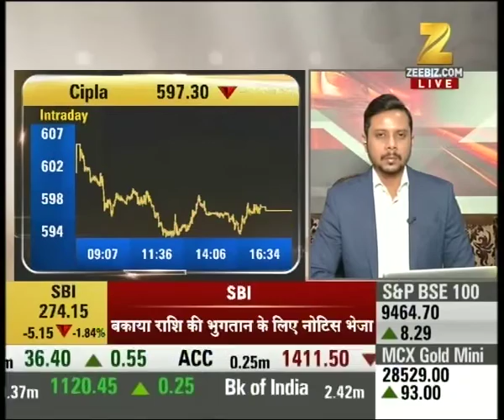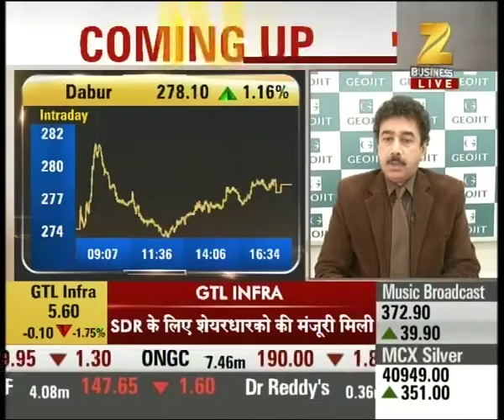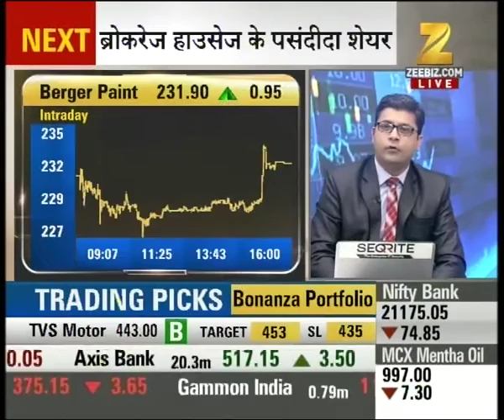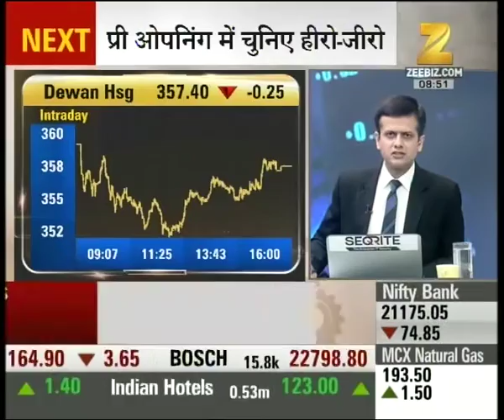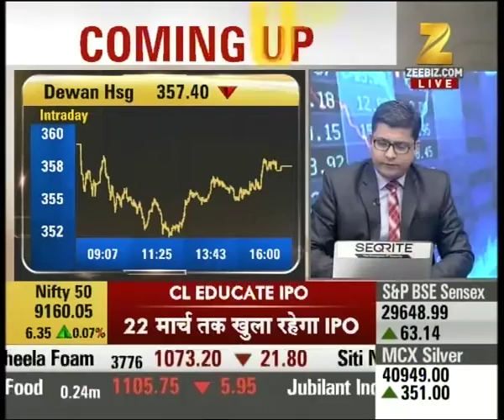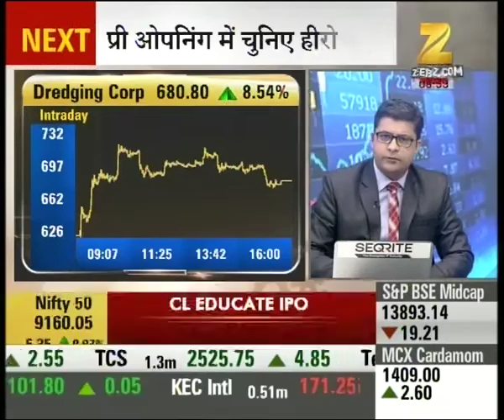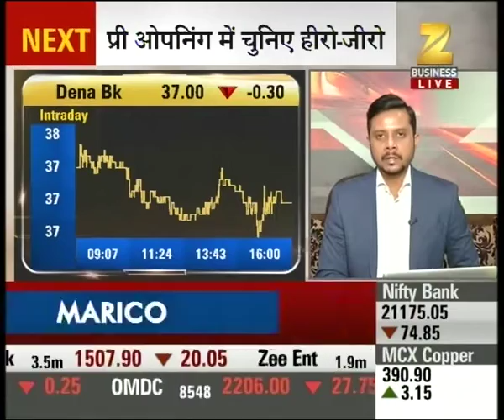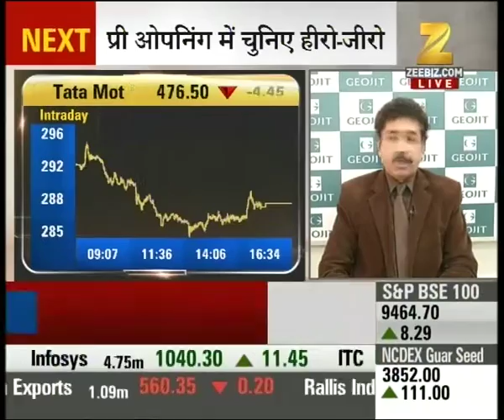Expert recommending pharma stocks for trade in this week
Expert recommending pharma stocks for trade in this week. Watch this special segment and get to know more here.